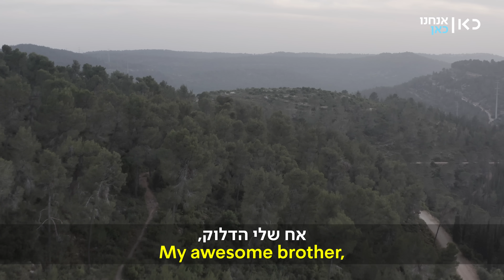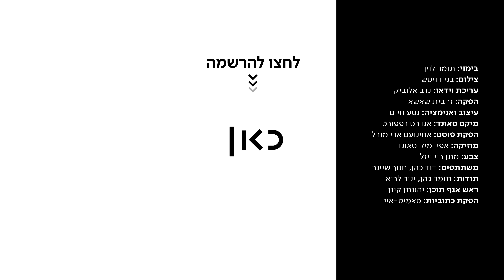״אנחנו עושים דברים על גבול המוות כדי להרגיש חיים״ | אל הפחד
כאן דיגיטל | דוד כהן נלחם בצבא כמו אריה נגד מחבלים. את הצלקות שנשארו בנפש הוא מרפא עם רכיבת שטח מסוכנת על אופנוע, ככה הוא מתפרק ונבנה מחדש. תומר לוין מצטרף אליו למסע רכיבה אתגרי ויחד הם מנסים להבין: מה בסכנת המוות עוזר להם להרגיש חיים?

פרק שני של אל_הפחד - מסע תיעודי אישי של לוחם לשעבר בהתמודדות עם פוסט טראומה

בימוי וצילום: תומר לוין
הפקה: זהבית שאשא
עריכת וידאו: נדב אלוביק
עיצוב ואנימציה: נטע חיים
מיקס סאונד: אנדרס רפפורט
הפקת פוסט : אחינועם ארי מורל
מוזיקה: אפידמיק סאונד
צבע: מתן ריי ויזל
תודות: דוד כהן, חנוך שיינר, יניב לביא
ראש אגף תוכן: יהונתן קינן